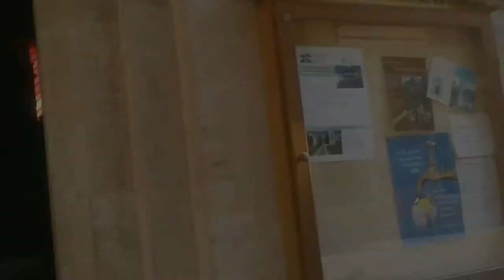To Hallstatt in Autumn 2018 #4. Red rose and church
To Hallstatt from Vienna.October 12, 2018　to be continued
October 12,2018
 23 ℃ of temperature

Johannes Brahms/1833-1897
Symphony No. 3 in F major, Op.90
The 3rd number of symphony by which "3rd number of symphony (Brahms)" is Johannes Brahms, F major (work 90). Shortest, performance time is learned about by freshness and a clear song idea in Brahms's symphony.

It was premiered by a direction of Hans Richter by a performance of Viennese Philharmonia on December 2, 1883. A result was a great success and Brahms received a curtain call repeatedly.

A melody of the 3rd movement is also pop music as other Frank Sinatra used by a rice French collaboration movie in 1961 "Goodbye Again (of saying good-bye, the once again)" "Take My Love".